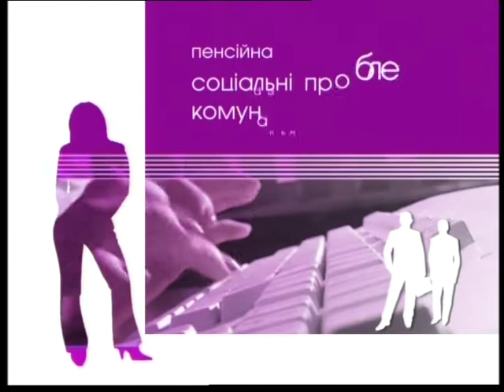Gromadska ekspertiza 12 11 14